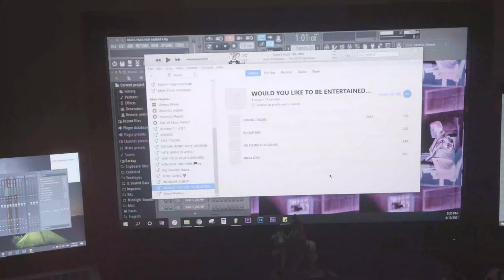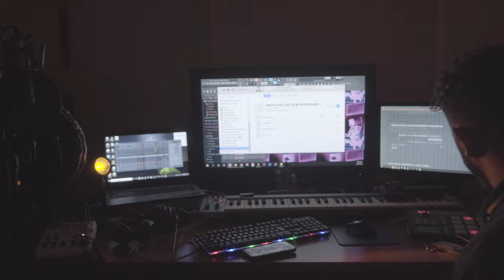WOULD YOU LIKE TO BE ENTERTAINED WYLTBE - STUDIO VLOG - HARRY SHARMA & WILLIAM TRUELOVE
STUDIO SESSION WITH HARRY SHARMA & WILLIAM TRUELOVE